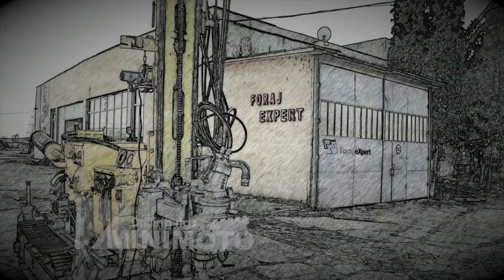Drilling rig July project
drilling rigs